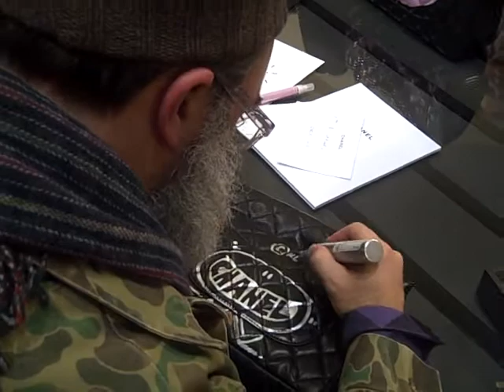AFTV, Abraão Ferreira aka Abe Fabulous at the Colette-Chanel Boutique interviews Kevin Lyons